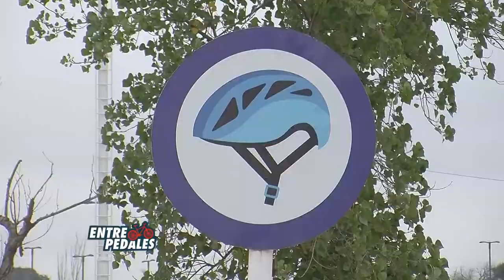Ciclismo en el Kempes + Lucas Salim, ganador de Debutantes + 40 años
• Lucas Salim, ganador de la categoría Debutantes + 40 años en la jornada de ciclismo en circuito estadio Mario Alberto Kempes
•Te recordamos que se viene el Desafío Extremo a Los Cerros de Tillard en Santa María de Punilla.